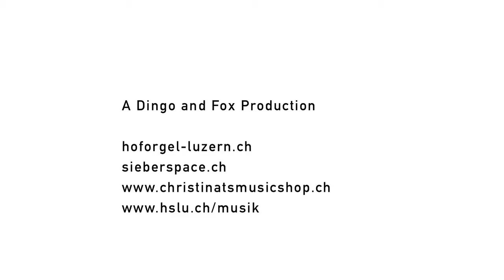Mendelssohn: Sei stille dem Herrn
"Sei stille dem Herrn"
Arie aus dem zweiten Teil des "Elias"
für Hornensemble und Orgel
arr. von Lukas Christinat und Wolfgang Sieber

Ausführende: Hornklasse Lukas Christinat der Hochschule Luzern Musik
Wolfgang Sieber, Orgel
Lukas Christinat, Leitung

Aufnahme in der Hofkirche zu St. Leodegar Luzern – Grosse Hoforgel
Kamera: Jürg Rufer und Sylvia Käslin
Ton: Wolfgang Sieber, Schnitt: Jürg Rufer

Wolfgang Sieber
Wolfgang Sieber (1954) entstammt einer Musikerfamilie aus Lichtensteig, nahe dem "Geburtsort" von über hundert Toggenburger Hausorgeln und ist seit seinem vierzehnten Lebensjahr ständiger Organist. Nach abgeschlossener Mittelschule verdankt Wolfgang Sieber seine Ausbildung in Klavier, Orgel und Kirchenmusik u.a. Hans Vollenweider in Zürich, Jirí Reinberger in Prag, Gaston Litaize und Jean Langlais in Paris und Franz Lehrndorfer in München.
Konzertaufträge führen Wolfgang Sieber gleichermassen nach Berlin wie ins KKL, nach Japan wie ins alpine Hinterland oder im Jahre 2003 beispielsweise nach Paris zu César Francks Wirkungsort Ste Clotilde. Neben seiner Tätigkeit als Interpret und Komponist engagiert sich Sieber als Pädagoge mit Kindern und Jugendlichen sowie in der Konzertausbildungsklasse (Orgel) des SMPV, als Förderer junger Musiker, Initiant von Komponisten-Begegnungen (Petr Eben, Naji Hakim), Konzertzyklen und Promotionsveranstaltungen mit der 350 Jahre alten Luzerner Hoforgel; als Anreger von Uraufführungswerken (Linus David, Carl Rütti, Felix Schüeli, Sales Kleeb), als Juror, Prüfungsexperte und Orgelberater. Anlässlich der Lichtensteiger Jazztage 2004 spielte Wolfgang Sieber den Klavierpart in Gershwins Rhapsody in Blue. Drei Monate später realisierte er im neuen Alfried Krupp Saal der Philharmonie Essen die Europäische Erstaufführung von Hakims Seattle Concerto und die Uraufführung seiner für diesen Anlass komponierten Rhapsodie "Glückauf!" für Orgel und Instrumente an der symphonischen Kuhn-Orgel. Zur Eröffnung des Messiaen-Gedenkjahres 2008 interpretierte er dort "La Nativité" (dokumentiert auf der LIVE-CD bei Ars Produktion Deutschland).

Lukas Christinat
Als Kind lernte Lukas Christinat zunächst Violine bei seiner Mutter, erst später erhielt er Hornunterricht bei Kurt Hanke in Bern.
Schon während seiner Ausbildung erhielt er Preise und Auszeichnungen, 1986 den Förderungspreis der Friedl Wald Stiftung und 1988 den Edwin Fischer Gedenkpreis.

Bald wirkte er in verschiedenen Orchestern, unter anderem im Tonhalle Orchester Zürich und im Luzerner Sinfonieorchester mit, und trat im In- und Ausland als Solist und Kammermusiker auf. Lukas Christinat spielt regelmäßig als erster Hornist im Zürcher Kammerorchester und im Tonhalle Orchester Zürich.

Lukas Christinat spielt Konzerte und gibt Meisterkurse in Europa, China, Japan, Kanada und in den USA.
1991 wurde Lukas Christinat auf Berufung Solohornist im Luzerner Sinfonieorchester.
Seine kammermusikalische Tätigkeit mit dem Swiss Brass Consort, dem  Europäischen Hornsextett und bei den Chamber Soloists Lucerne runden sein musikalisches Schaffen ab.
Zusammen mit dem Organisten Wolfgang Sieber übt er zudem eine rege Konzerttätigkeit aus.

Seit Herbst 2000 ist Lukas Christinat Dozent für Horn und Kammermusik an der Hochschule Luzern Musik.
Lukas Christinat unterrichtet an der Musikschule Sarnen, ist Leiter der Horngruppe Obwalden und seit 1997 Initiator des Internationalen Hornfestivals in Obwalden.

Welcome to the Lucerne School of Music
The Lucerne School of Music is rooted in the lively cultural environment of Lucerne, a city celebrated for its appreciation of music. The School's extensive study programme encompasses the classical, jazz, folk/roots and church music genres, covering all vocal and instrumental disciplines as well as music education. Its flexible training approach can be tailored to personal objectives and provides students with a broad scope for combining subjects -- even across genres.

From the very outset, the training incorporates concert and stage work as a core activity. The School's numerous ensembles and regular collaborations with the Lucerne Symphony Orchestra, the Lucerne Theatre, the Lucerne Festival Academy, the Willisau Jazz Festival and the Jazzkantine Luzern offer ideal and challenging performing environments. We ensure that our 500 or so students benefit from the unique opportunities afforded by the charismatic and musical city of Lucerne.

Furthermore, the Lucerne School of Music maintains a network of contacts abroad, not least thanks to our internationally renowned teaching staff.

hoforgel-luzern.ch
sieberspace.ch